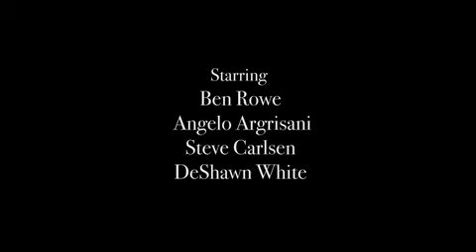Dislocations Trailer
Dislocations is a horror story without supernatural monsters, vampires, or werewolves. It explores the stereotype of the "angry black man," and the consequences of living up to that stereotype. It's a story about America through the lens of an African American searching for his way home.

Dislocations, a new play written by Cornelius Fortune and directed by DeVante Lewis, will be featured this June in the Thespis Festival held at the Cabrini Repertory Theater in Washington Heights!

The Cast:
Ben Rowe
Angelo Angrisani
Steve Carlsen
DeShawn White

3 chances to experience the show!
June 19th @ 8 45pm
June 20th @ 615pm
June 22nd @ 4 45pm

Promised to be an experience you won't forget!